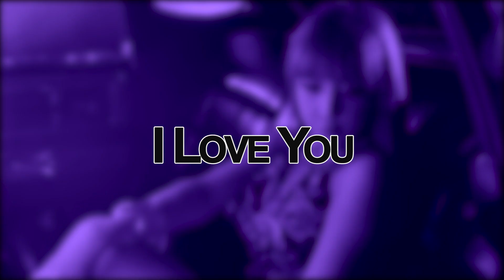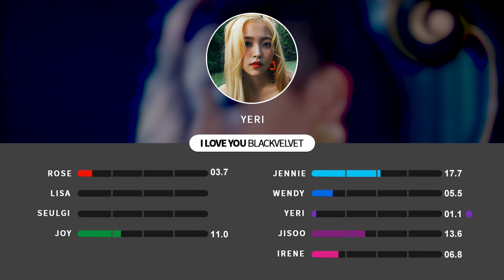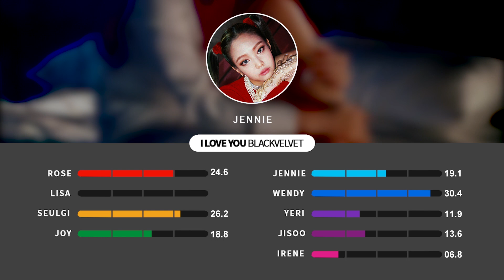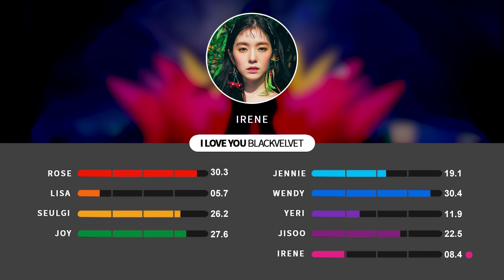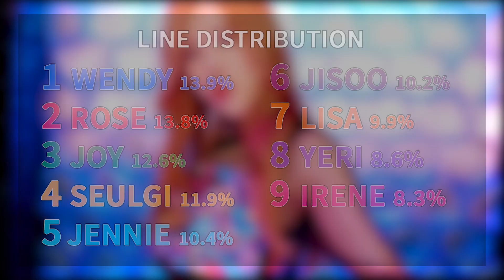How Would BLACKVELVET Sing "I Love You" by 2NE1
***All Hate Comments Will Be Removed***